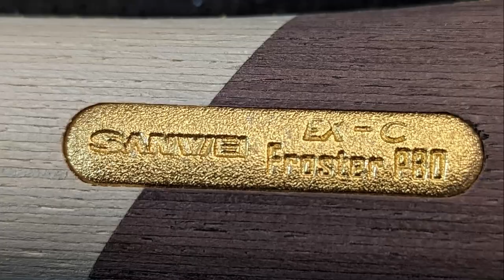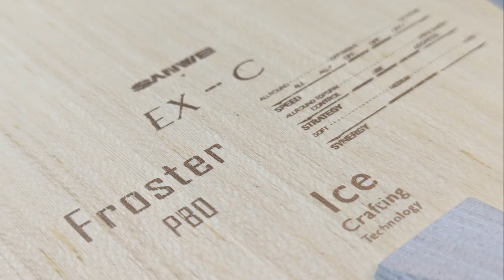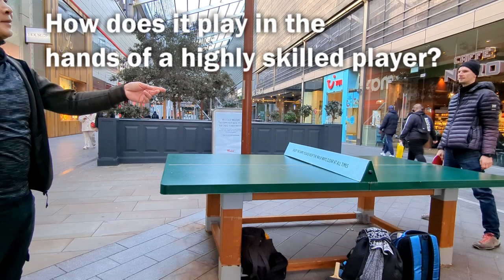Sanwei Froster PBO table tennis blade full review including a trial of Sanwei's ABS HD ball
Sanwei sent me their latest flagship table tennis blade, the Froster PBO, for review recently and I've put it through several rounds of testing.

Watch to find out more of my thoughts about it and to see a very lucky block ;D

Speed rating:
OFF

Blade composition:
Koto + PBO carbon Fiber + Ayous + Kiri Core

Like this?

Setups used with the Sanwei Froster PBO
Black: DHS Hurricane 8-80 2.1mm 38 degrees hardness
Red: DHS Hurricane 8-80 2.1mm 37 degrees hardness

Black: Victas Ventus Extra max thickness